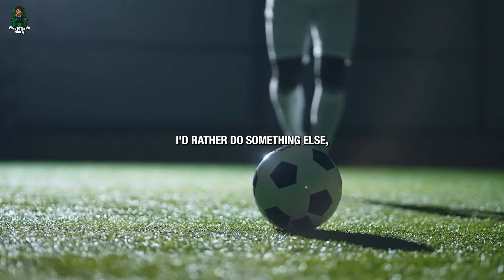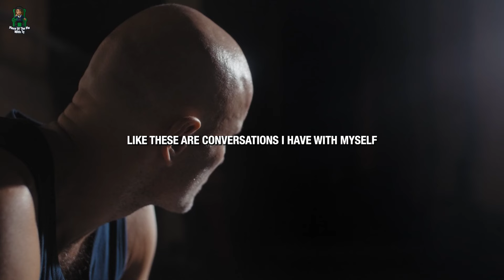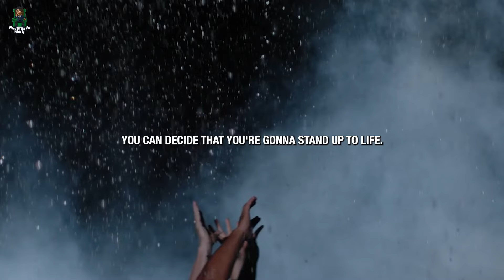FOCUS ON YOURSELF - Motivational Speech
Prepare to embark on an inspiring journey of self-discovery and personal growth as we present our latest motivational masterpiece, "Motivational Speech."

Within this captivating and uplifting video, we present a potent compilation of motivational speeches artfully intertwined with visually stunning imagery, designed to ignite the flames of inspiration within you. Our mission is to empower and motivate individuals from all walks of life, resoundingly affirming that surrendering is never an option when pursuing one's dreams.

Through the heartfelt wisdom of celebrated speakers, visionaries, and accomplished individuals, we delve into the very essence of perseverance, urging you to transcend the barriers of adversity, setbacks, and self-doubt. Our meticulously crafted script delves into the shared struggles we all encounter, reminding you that success is not an overnight achievement but rather the product of unwavering dedication, resilience, and a steadfast belief in oneself.

This motivational video is enhanced by awe-inspiring visuals and a compelling soundtrack, acting as a catalyst for transformation, propelling you forward when you feel on the brink of surrender. Witness the remarkable stories of ordinary individuals who defied the odds, transformed failures into stepping stones, and emerged stronger than ever before.

Whether you're an aspiring entrepreneur, a student harboring ambitious dreams, or simply in search of a dose of motivation to reignite your passions, "Motivational Speech" is here to elevate your spirits, rekindle your determination, and emphasize that every setback is an opportunity for a triumphant comeback.

Join our vibrant community of dreamers, doers, and relentless go-getters who are unwavering in their refusal to let adversity define their paths. Together, we will shatter barriers, silence the voices of self-doubt, and wholeheartedly embrace the boundless power of persistence.

Remember, success is not a privilege reserved for the fortunate few; it's an attainable goal for those who steadfastly refuse to surrender. Prepare to unleash your full potential and embark on an extraordinary journey towards your dreams. Waste no time  watch "Motivational Speech" now and allow the indomitable power of determination to shape your destiny

►SPEAKERS
Eric Thomas , David Goggins , Jocko Willink , Jim Rohn , Tyrese Gibson , Coach Pain , Jessica Houston , Andy Frisella , Mat Wilson , Les Brown